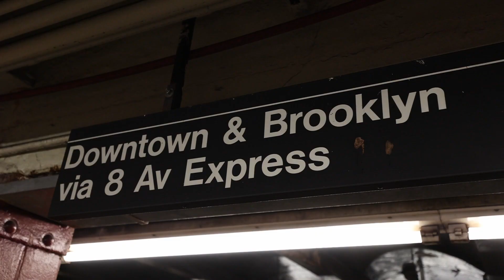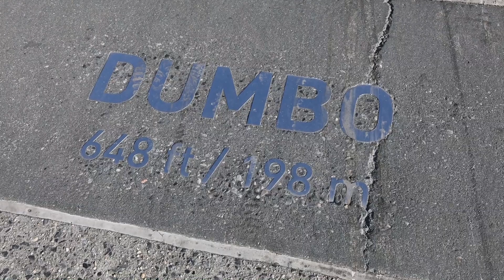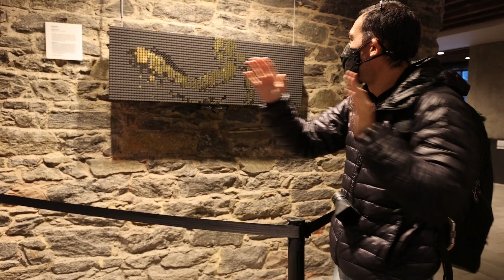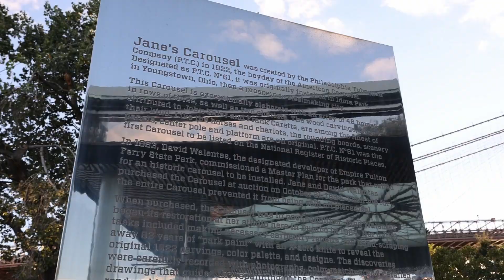Una vueltita por Manhattan día 2 (Edge, Brooklyn Bridge, Jane's Carousel, Pier 1)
En esta vueltita les muestro los lugares que visite el segundo día de mi viaje a Manhattan, New York. 01 de Octubre del 2021

Si tienen dudas o consultas me las dejan en los comentarios y como siempre si les gustó el vídeo denle click al botón de like, suscríbanse si no lo han hecho todavía yyy!!! los veo en el próximo vídeo. Unn fuerteee abrazooo!!!